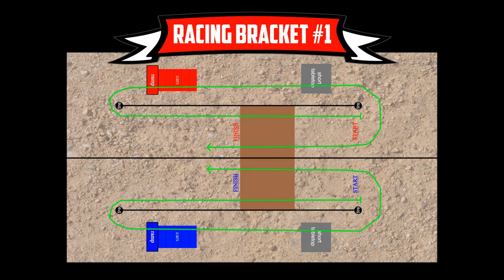Outlaw Retro Racing Bracket #1 - Sep. 10, 2017 - Trigger King R/C Monster Trucks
Outlaw Retro racing bracket #1 from September 10, 2017.  Racing was at our dirt track and is presented by Checkered Flag Hobby Country.